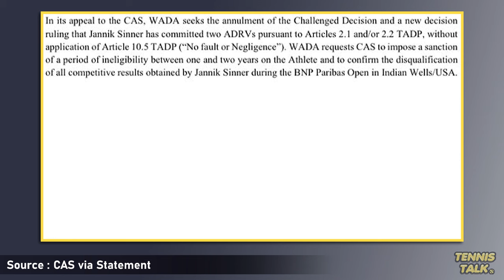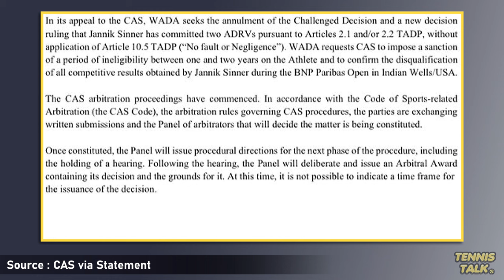CAS Statement to WADA Appeal over Sinner Failed Drug Tests | Tennis News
The CAS has responded in a statement about the WADA appeal to Jannik Sinner's winning case against the ITIA in July. Sinner was suprised that their was a appeal and will have to play under the cloud of a potential ban again thie season. The CAS will make a decision in the coming months whether or not WADA's appeal of banning Sinner between 1-2 years will be granted.

0:00 | Intro
0:12 | CAS Statement
1:22 | Outro